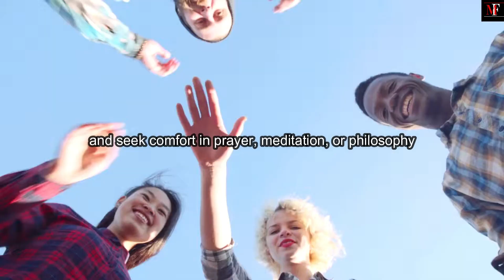When Life Breaks You - Best Motivational Speech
WHEN LIFE BREAKS YOU  Powerful Motivational Speech
when LIFE BREAKS you  Motivational video
WHEN LIFE BREAKS YOU Motivational Speech
LIFE BREAKS YOU
powerful motivational speech
when life hits you motivation
never give up
all time motivation
success
inspirational
the mask fury motivation
english motivational videos
Motivational Success
business motivation
the mask fury
themaskfury

When LIFE BREAKS you